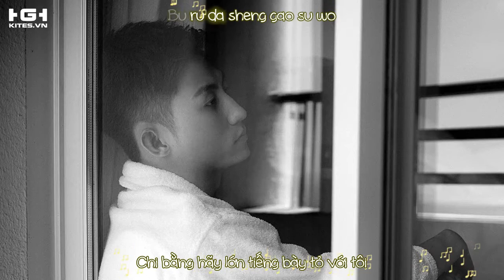[Vietsub + Kara] Hẹn Hò! Đại Minh Tinh (约吧大明星) - Hoàng Cảnh Du solo (黄景瑜)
Hẹn Hò! Đại Minh Tinh (约吧大明星) - Hoàng Cảnh Du (黄景瑜)